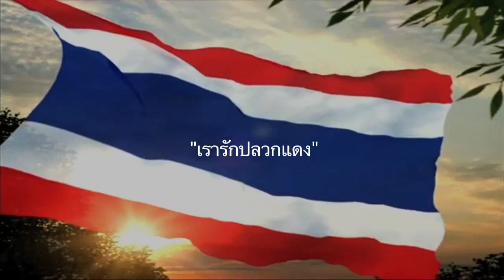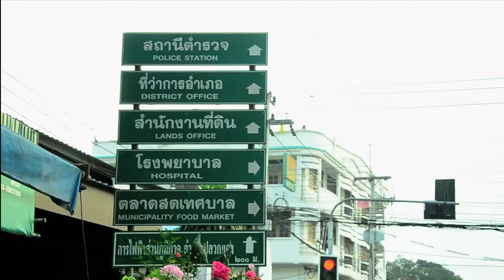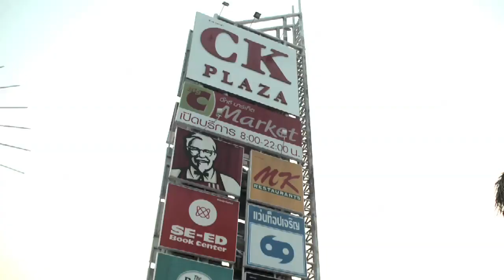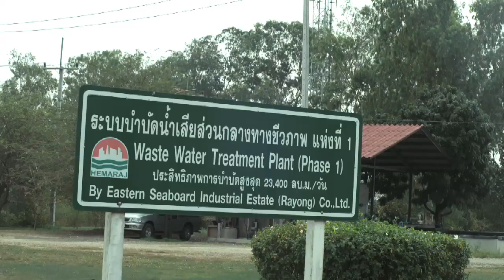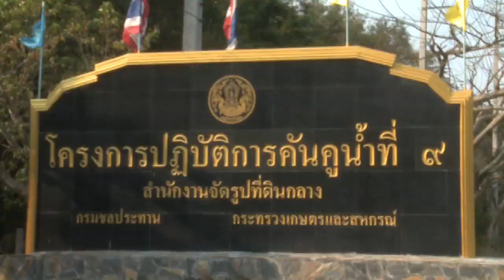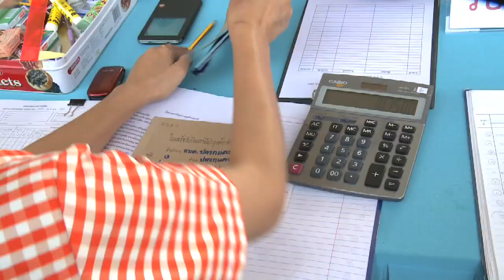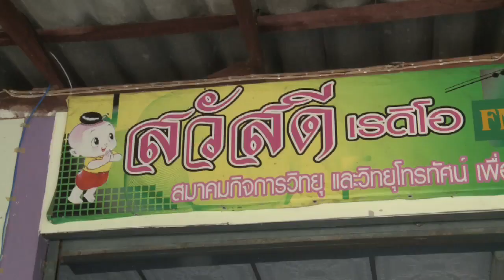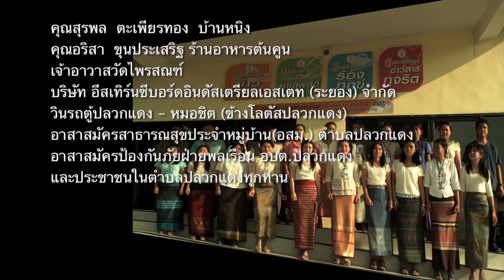อบต.ปลวกแดง ระยอง Rayong 1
vdo present อบต.ปลวกแดง จ.ระยอง 2557 ลงทุนเอง เล่นเอง แสดงเอง ร้องเพลงเอง ตีกลองยาวเอง รำเอง เซิ้งกันเอง ม่วนอีหลีเด้อ... video by .
ชม มิวสิควีดิโอ อบต.ปลวกแดง ฉบับเต็มๆ ได้ที่